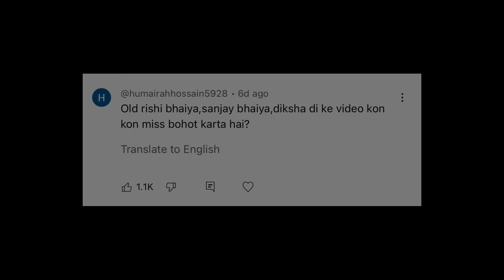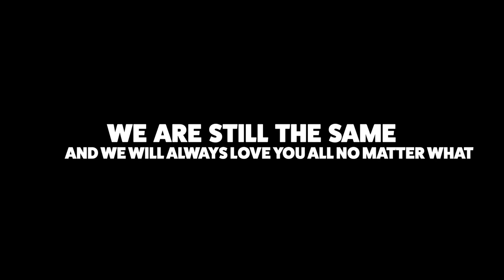YES OR NO CHALLENGE WITH MY BROTHER & SISTER | Rimorav Vlogs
WATCH YES OR NO CHALLENGE WITH MY BROTHER & SISTER BY Rimorav Vlogs